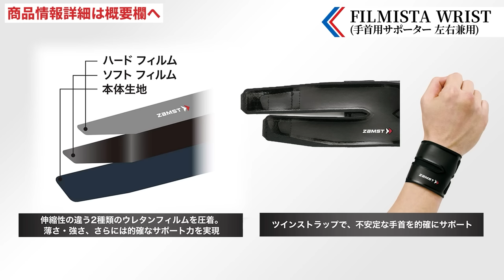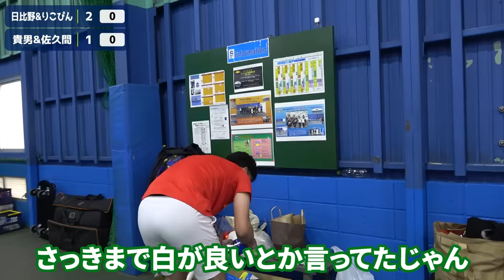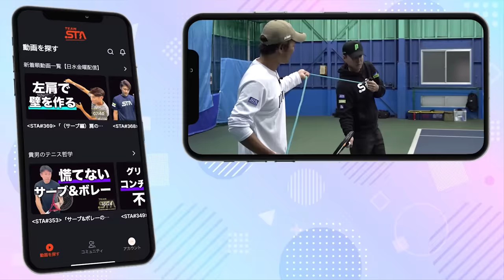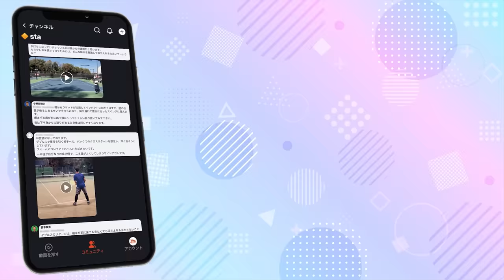今日は何かがおかしい…【日比野菜緒&りこぴんvs鈴木貴男&佐久間P ダブルス対決】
テニスのサポーターはザムスト！商品情報はこちら
■ザムストテニス特設サイト

■杉山愛プロ&貴男プロ&小野田プロの特別レッスン動画配信中！
TEAM STA（スタテニが作るオンラインテニススクール）は杉山愛プロ・貴男プロ・小野田プロのレッスンを圧倒的なボリュームで配信中！350本を超えるアーカイブ動画に加え、毎月10本以上のYouTube未公開の限定レッスン動画を配信しています！2024年よりスマホアプリで見やすくなり、内容もさらに強化されました！今なら14日間無料トライアル実施中（14日以内にキャンセルすれば一切費用かかりません）
ご加入はこちら

TEAM STAスマホアプリのダウンロードはこちらから
iOS（iPhone,iPad）
※アプリから加入すると費用は高くなります。こちらから加入することをお勧めいたします。

■日比野菜緒（日本1位）シリーズ

所属：Team REC
生年月日 : 1976年9月20日
日本ランキング最高位：S1位／D1位
世界ランキング最高位：S102位／D119位
生年月日 : 1978年1月31日
日本ランキング最高位：S3位／D4位
世界ランキング最高位：S296位／D306位
杉山愛（女子テニス日本代表監督）
世界ランキング最高位：S8位／D1位
アトランタ・シドニー・アテネ・北京オリンピック日本代表
全仏・ウィンブルドン・全米ダブルス優勝
全米混合ダブルス優勝
WTAツアー　シングルス優勝回数6回　ダブルス優勝回数38回
全日本選手権シングルス優勝２回（95年、96年）

スターテニスアカデミーは、小野田倫久プロ、鈴木貴男プロ、杉山愛プロをはじめとしたトッププロの経験や、ツアーコーチの知識を惜しみなく公開し、皆さんに学びを提供していきます。

‹制作ディレクター・AD・編集スタッフ募集中›

00:00 日比野プロもザムスト製品愛用してます！
03:50 試合開始